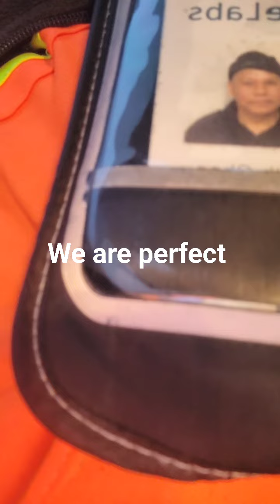all in Cambodian society fathers day celebrations idols idols khmers khmers idols